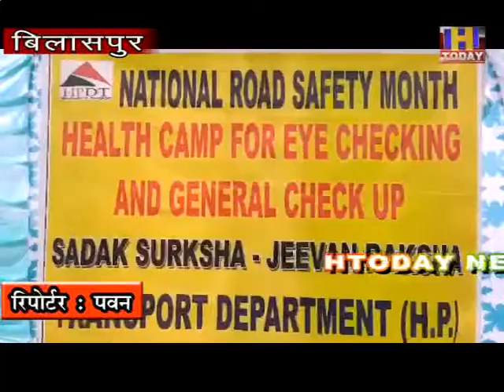सड़क दुर्घटनाओं में कमी लाने हेतु आमजनमानस को यातायात नियमों के प्रति अधिक से अधिक जागरूक किया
सड़क सुरक्षा माह के दौरान सड़क दुर्घटनाओं में कमी लाने हेतु आमजनमानस को यातायात नियमों के प्रति अधिक से अधिक जागरूक किया